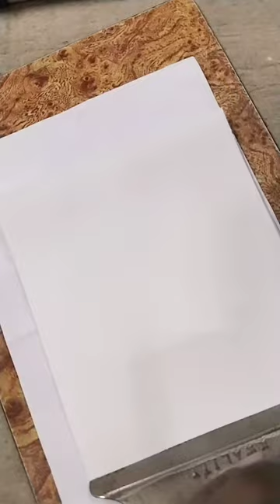Umme kulsum Name Calligraphy Khate Diwani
Umme kulsum Name Calligraphy Khate Diwani||tutorial sketchpens nameart moderncalligraphy modern Arabic Calligraphy Khate Diwani